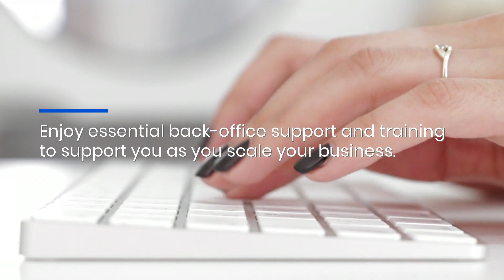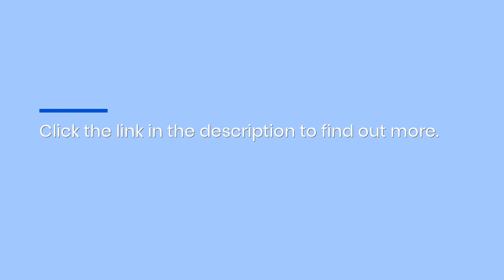Medicare Broker Marketing Templates & Sales Scripts: Free CRM Portal For Agents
Partner with Trusted American Insurance Agency (TAIA) - the best field marketing organization for education, marketing resources, and business support for Medicare brokers.